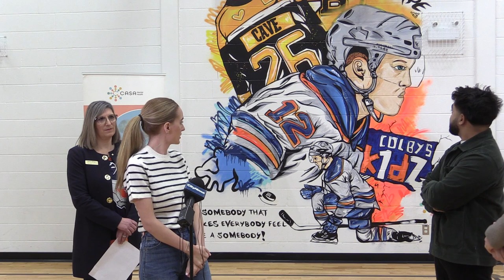New CASA mural pays tribute to former Edmonton Oiler Colby Cave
A new mural at a kids and youth mental health organization is paying tribute to former Edmonton Oilers forward Colby Cave, a mental health champion who unexpectedly passed away in April 2020.